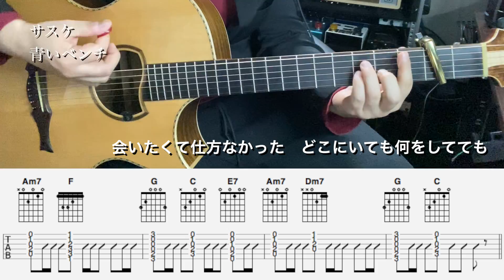【TAB譜付】サスケ - 青いベンチ【アコギだけで弾いてみた】SG ギタリスト 鈴木悠介 すーさん ギター 弾いてみた SMP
⚠️注意⚠️
こちらはギターの音だけで他の楽器の音は入っていません。
レギュラーチューニング２カポ
ピックストラム